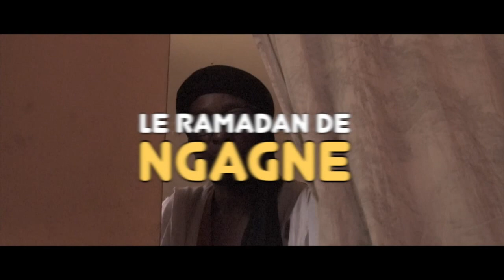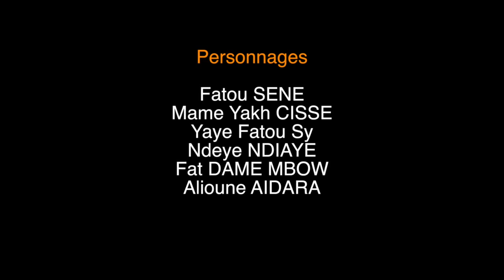RAMADAN DE NGAGNE - ÉPISODE 17